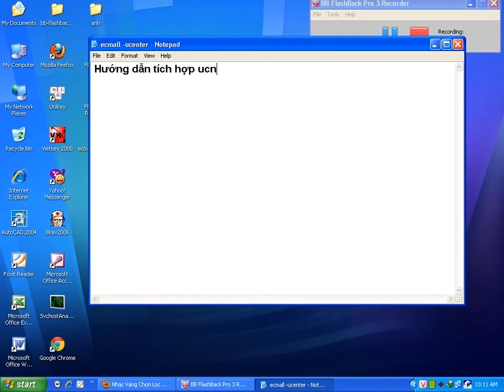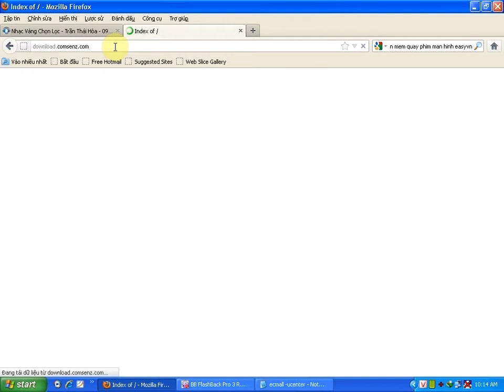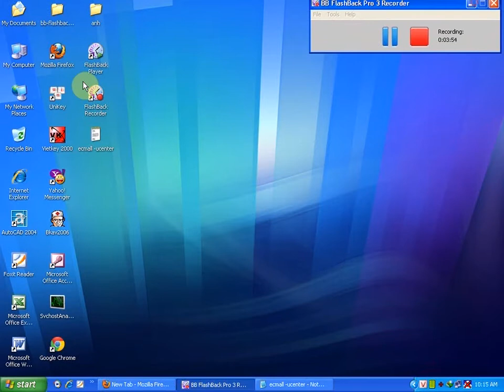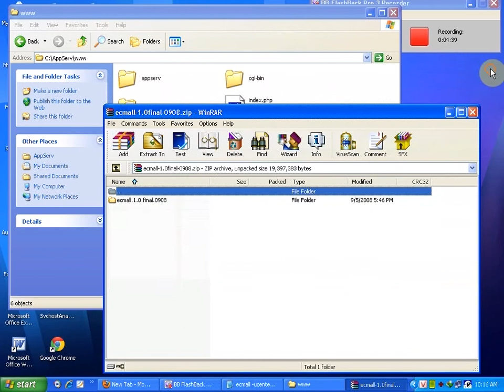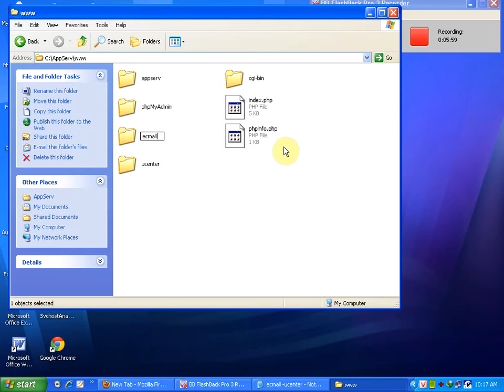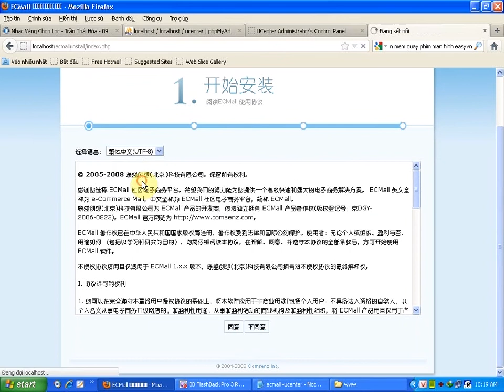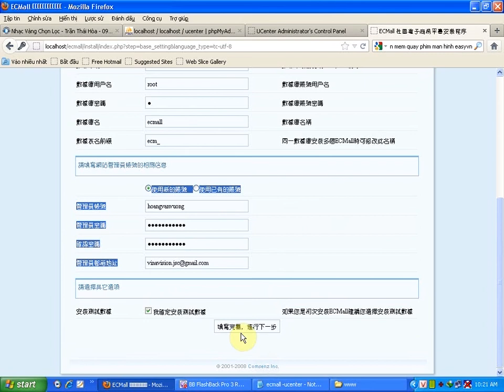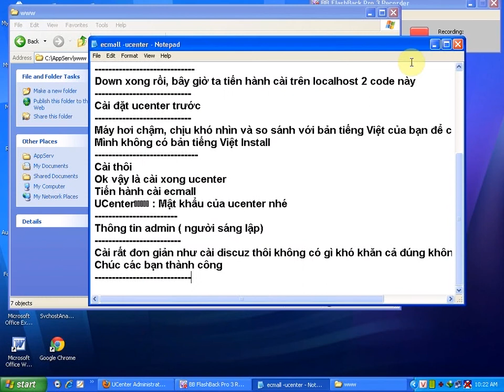tích hợp Ucenter & ecmall